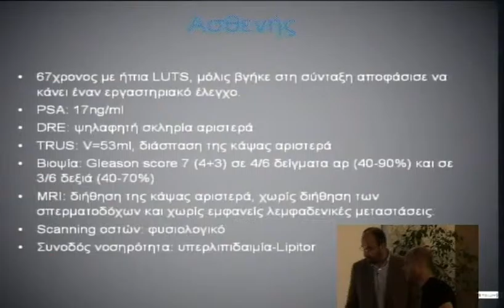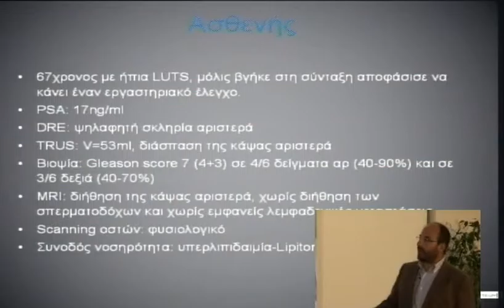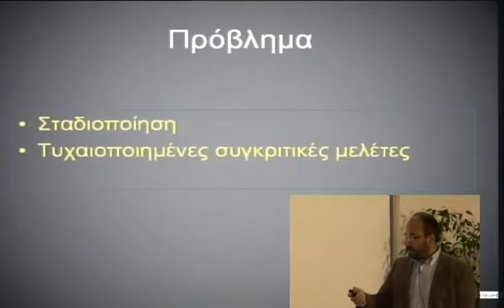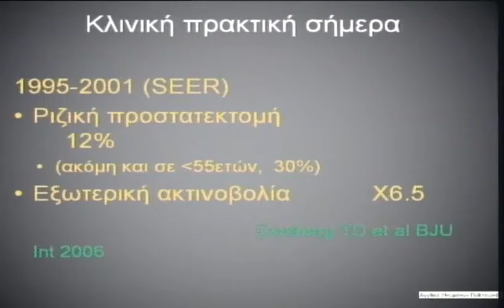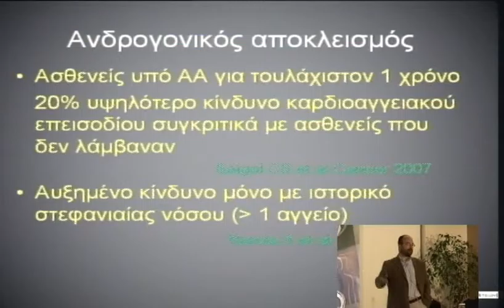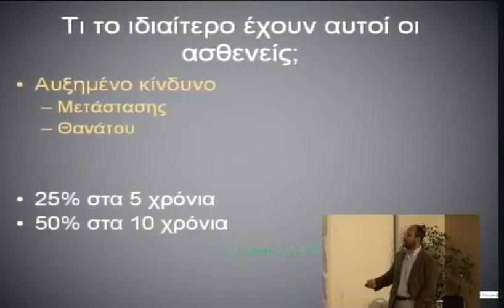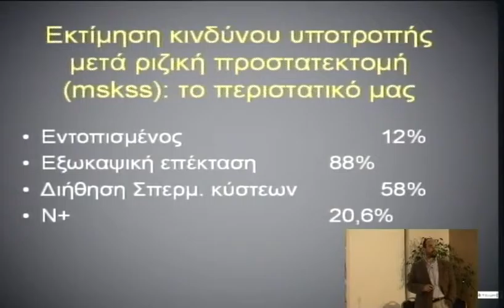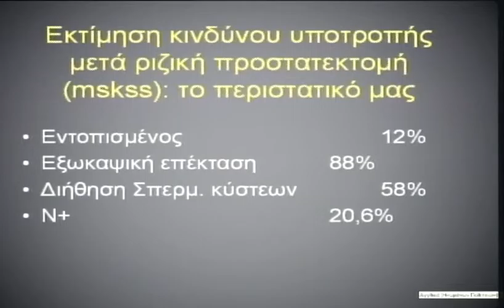3o diadr thursday 16 1